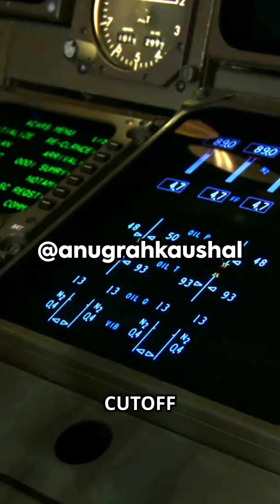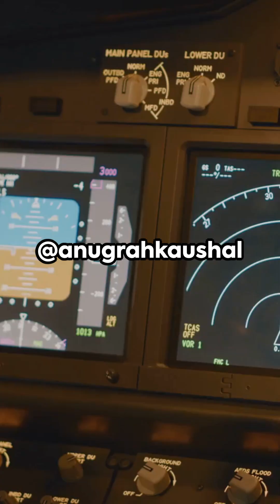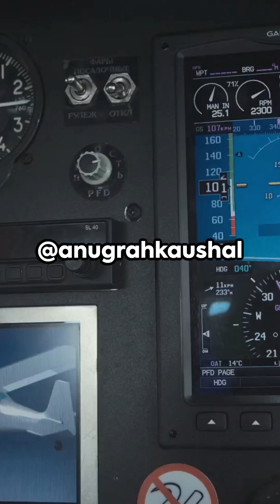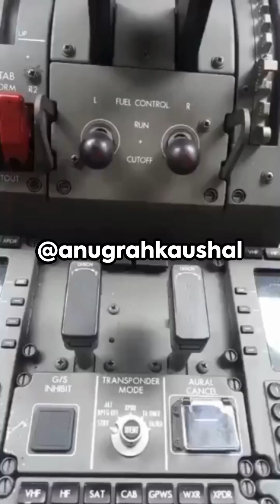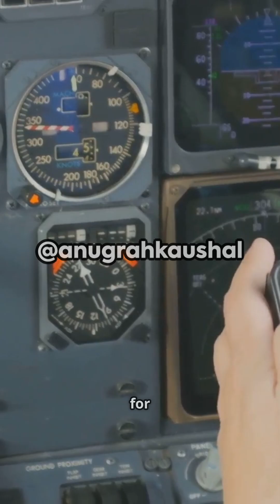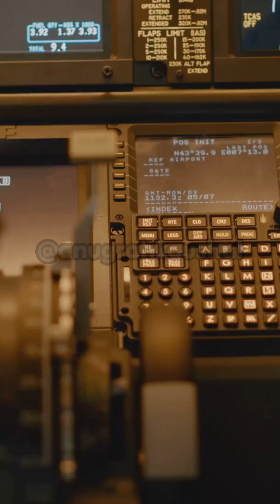Why Air India 171 Crash Wasn't Caused By Pilot Action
This brief video with the help of the AAIB preliminary report proves once and for all that a pilot could not have dropped both the fuel cutoff switches that may have caused the Air India 171 crash.